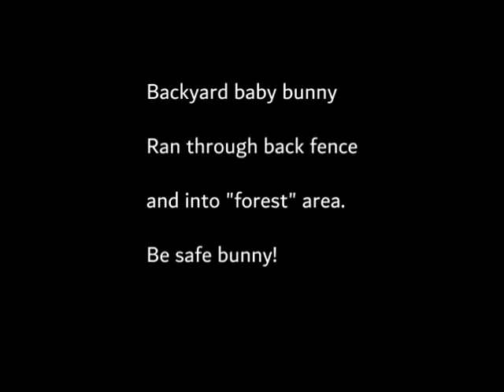backyard baby bunny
Found some baby "somethings" nesting in a shallow cavity. We left them alone for a couple of weeks, and scared the last baby into a group of saplings (all of its siblings had already run off). We looked up the picture in google and found out its best guess is an Eastern cottontail rabbit.